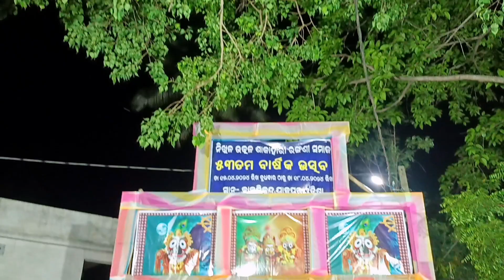ନିଖିଳ ଉତ୍କଳ ଶାକାହାରି ରଙ୍ଗଣୀ ସମାଜର ୫୩ତମ ବାର୍ଷିକ ଉତ୍ସବ, କାକୁଡିକୁଦ